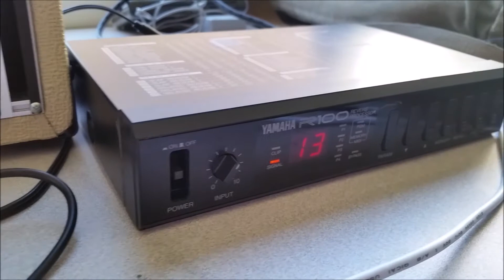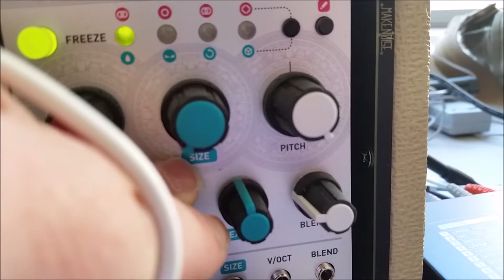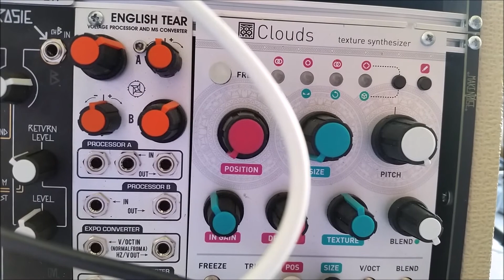Patch 05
So, technically this is not late at night. Was gonna get stuck at school, decided to at the very least have something fun to do.

I decided to try my hand at another patch similar to the one from the other night. I was stuck in the studio today, so I decided to give it a shot. The sample is taken from the opening of Green Kingdom's Untitled (opening theme to Hotline Miami 2).

This is also all recorded onto my tape deck, which is a Fostex X-28. The aux send goes through a Yamaha R100 reverb for processing.